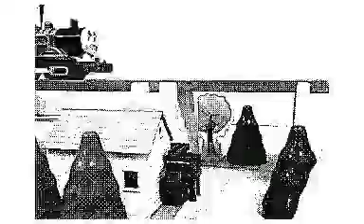【Flipnote】Roll Alongを日本語訳で歌ってみた 【Stop motion】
どうもお久しぶりです。今回は3DSのうごメモで撮影しました。前作はメモサイズの減りが早く、230枚が限界でしたが、今作はメモサイズの減りが少し遅くなり、400枚前後まで撮れるようになりました。ストップモーションが好きな僕にとっては嬉しい限りです(欲を言えば1分くらいまでやりたいのだけど)。

さてこのBGMですが、皆さんご存知の通り、『きかんしゃトーマス』S13挿入歌「Roll Along」です。勝手に日本語訳にして歌わせていただきました(笑)
何かおかしなところがあれば指摘していただいて構いません。何か問題があれば、至急削除します。